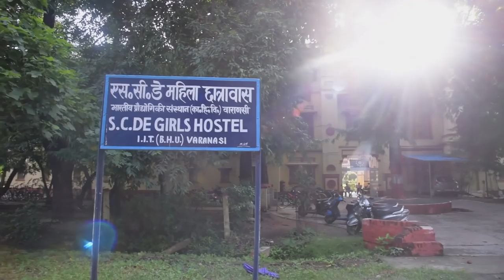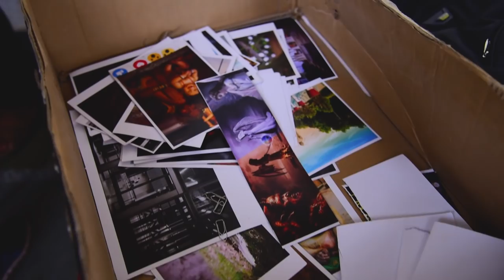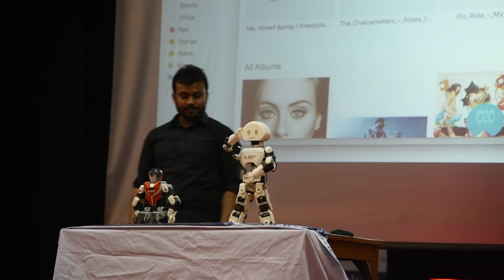IIT BHU | Student Life and Gymkhana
Team:
Special Thanks
Prof. PK Jain
Director, IIT(BHU)

Project Coordinator

Co-PI
Sagar Das
Ramkesh Patel

Production Team
Camera
Kuber Patel
Deepti Banrjee
Yasmeen Rao

Script
Meghna Mukherjee
Taushree Mukherjee

Voice
Preeti Kaur